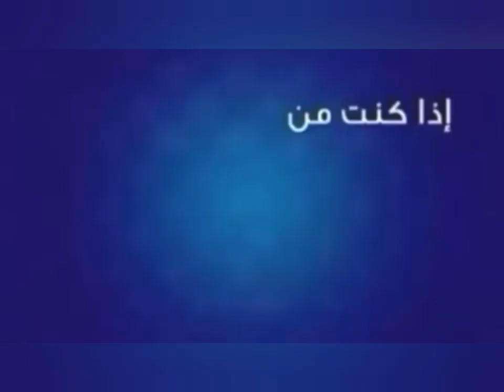ماذا لو قولت لشخص يا ابن الأرندلي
معنى كلمة ابن الأرندلي
يا دلي يا دلي
فرق الدلاه في الجيش العثماني
فرقه المجانين
فرق الإنكشاريه
كارا
أصل عبارة يا ابن الأرندلي
فرقه المجانين
فرق الإنكشاريه
كارا
فرقه المجانين
فرق الإنكشاريه
كارا
قناة ماذا يحدث لو